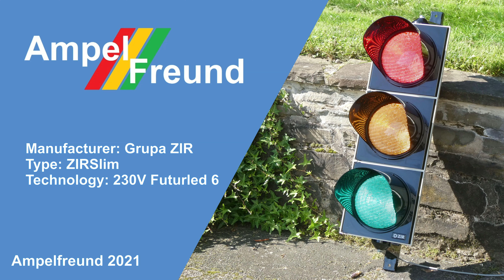[4K] Grupa ZIR ZIRSlim LED Traffic Light Ø210 with white/black housing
All my pictures on Flickr: Ampelfreund